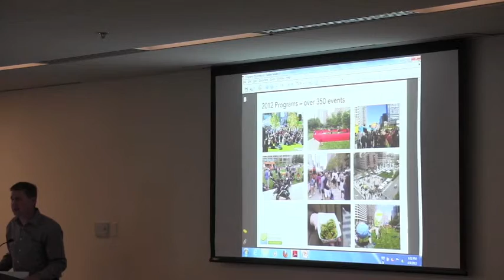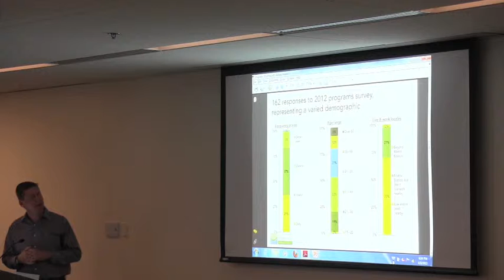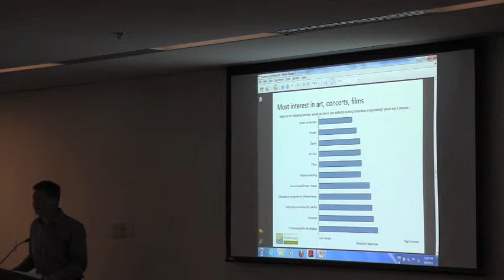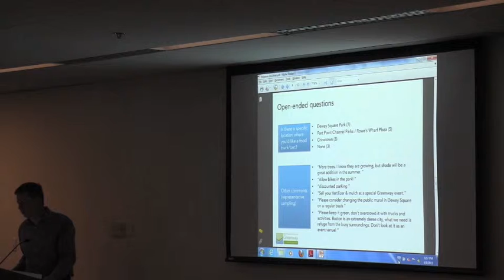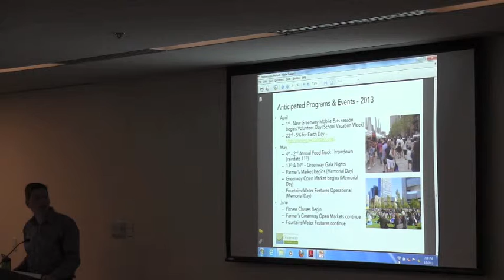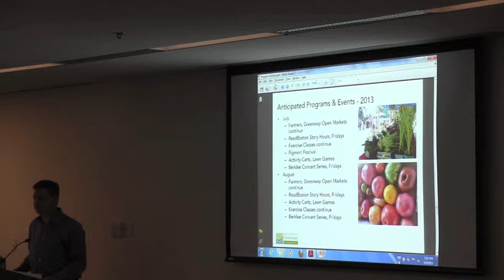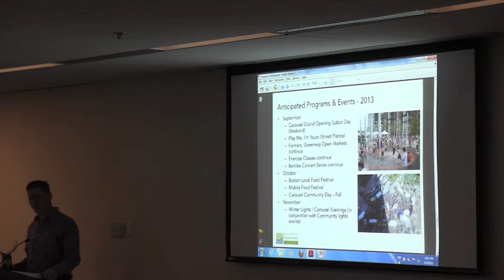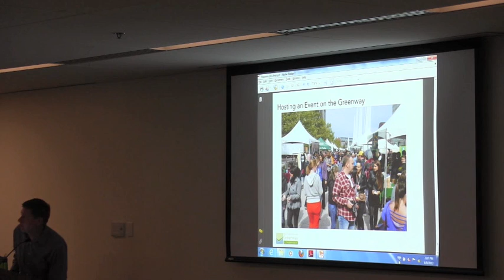2013-04 | 2013 Programs on Greenway